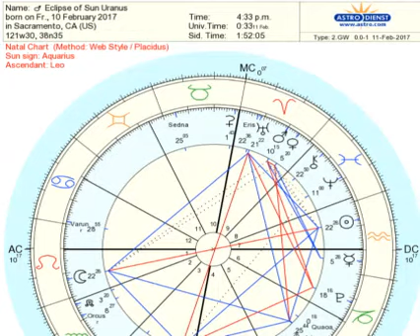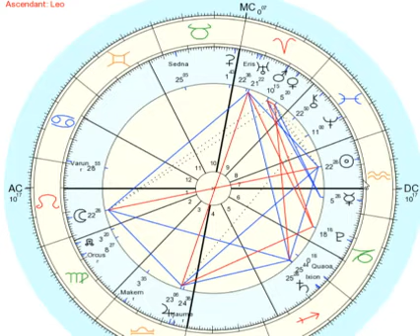Eclipse of Jupiter opposition Uranus: Aquarius and Leo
Thinker, fire energy. (: Peaks at 4:33 pm pacific time.